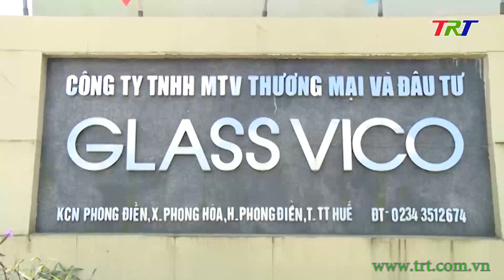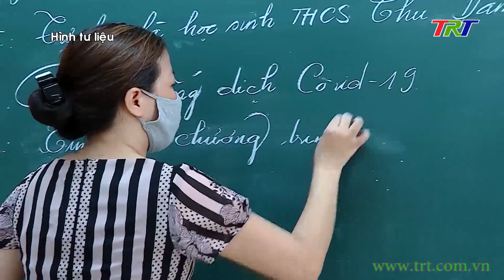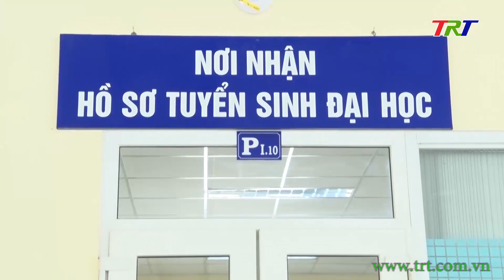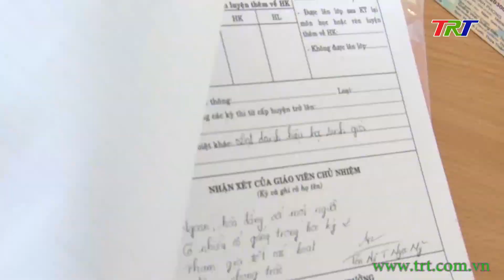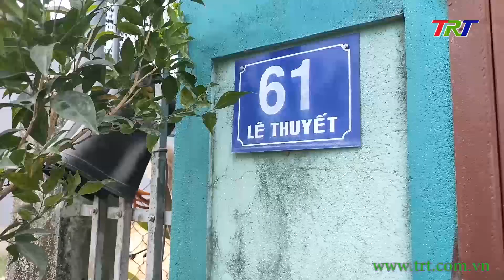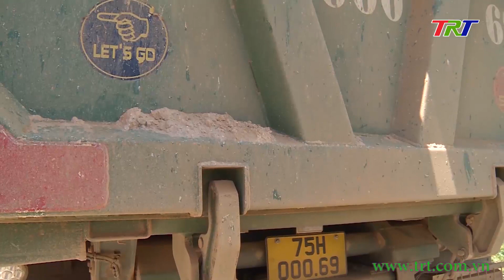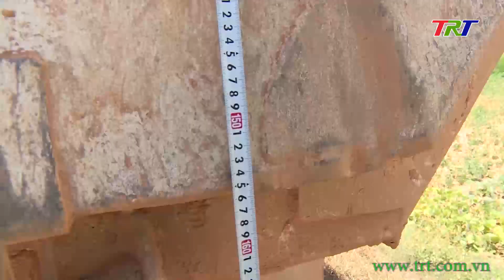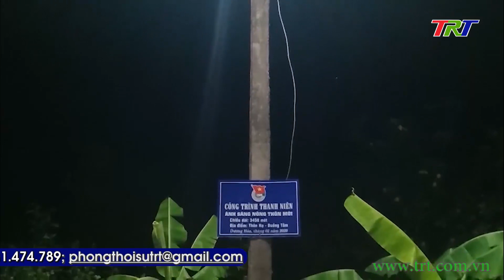Huế ngày mới - 08/8/2021 (Chủ nhật)